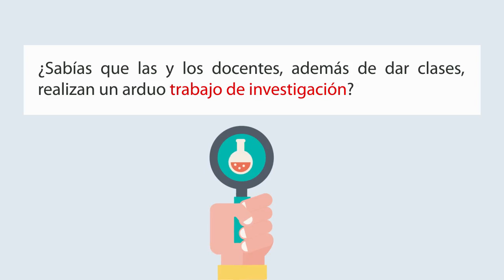Un Colegio de Puertas Abiertas